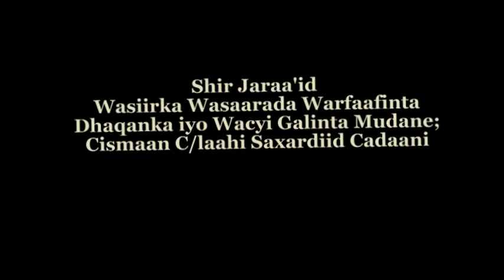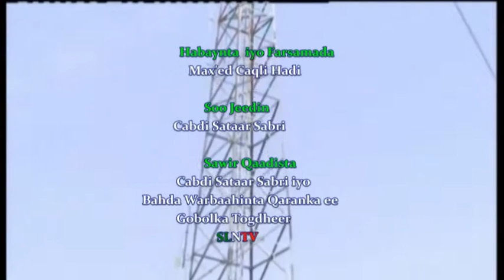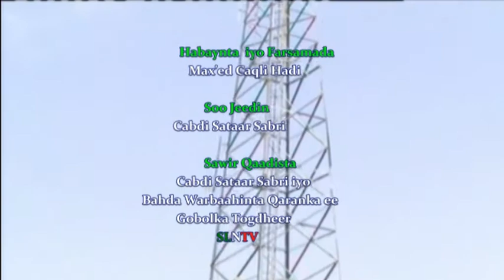WASIIR CADAANI OO KA HADLAY ARIMO BADAN